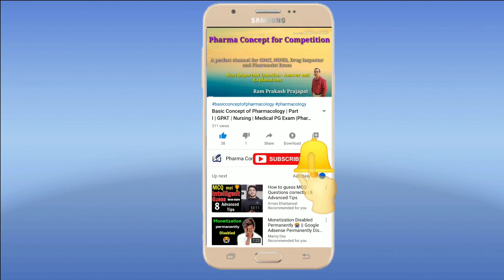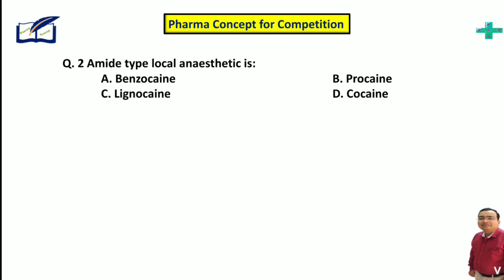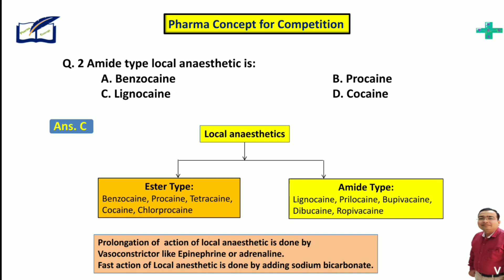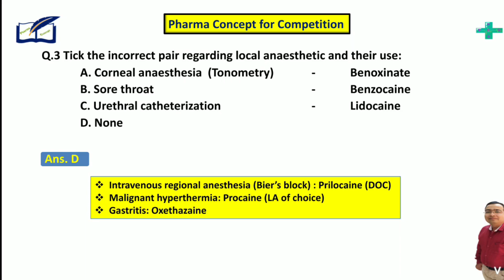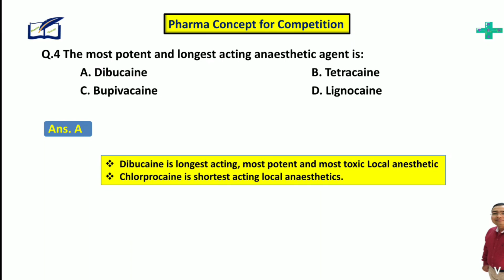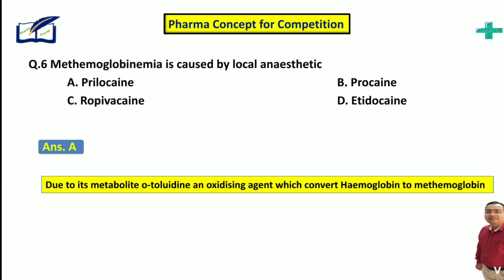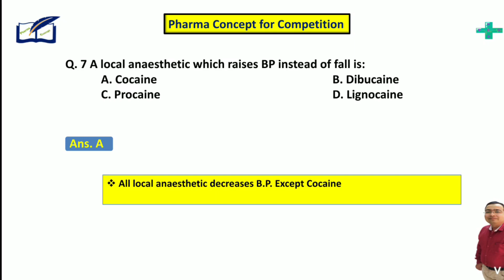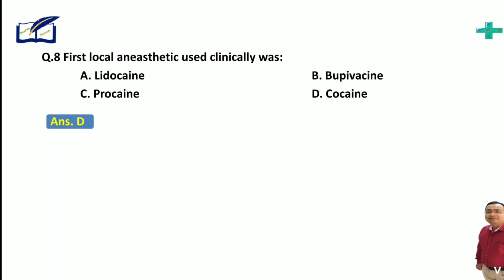Local Anaesthetics | Pharmacology | Most important MCQ | Pharmacist Exam | GPAT | NIPER | D I Exam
Hi
I am Ram Prakash Prajapat welcome to our you tube channel free concept

Study material for all pharmacist exam available on our app Pharma Concept App
OR

Friends, today we will discuss about the subject Pharmacology Topic Local Anaestheticss. Today we discuss important 8 questions which are asked in Previous GPAT EXAM, Pharmacist exam, Drug inspector exam and NIPER Exam.
Here we discuss their answer with their full explanation, kindly see the full video.
At the last a Golden question will be asked so try to give the answer of Golden question in our comment box…..
A Channel where most important question based preparation their answer and explanation based approach found.

0:00 Introduction
0:20 Local Anaesthetics
0:51 Local anesthetics are act by: A. Affecting Nat channel C. Affecting Ca 2 channel
1:27 Amide type local anaesthetic is: A. Benzocaine
2:40 Tick the incorrect pair regarding local anaesthetic and their use: Benaxinate Benzocaine Lidocaine
3:36 The most potent and longest acting anaesthetic agent is: B. Tetracaine D. Lignocaine
4:21 All are true about bupivacine except: A. Duration increases with adrenaline B. Long acting C.Can not given in vein